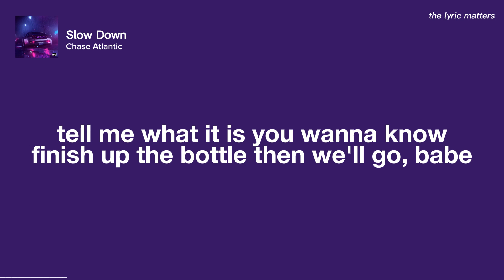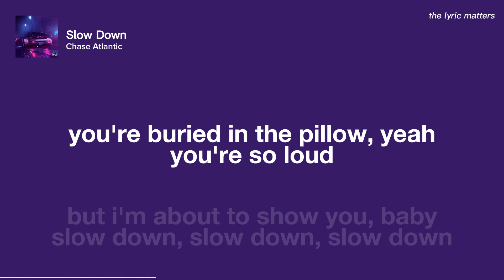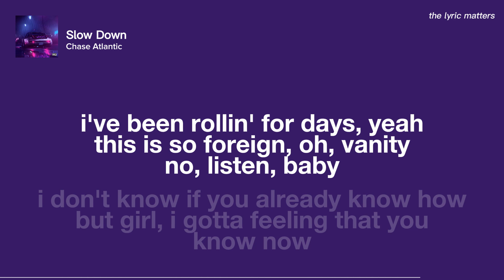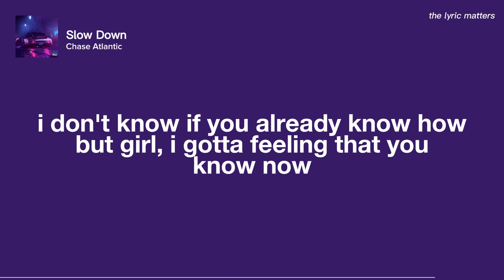Slow Down - Chase Atlantic (Lyrics)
Tell me what it is you wanna know
Finish up the bottle then we'll go, babe
Waste a little money on some blow
She said, "Won't you have a little?"
I said, "No way"
I'm too phased, it's too late
But coming down is all I ever do, babe, yeah
And I'm so down if you're ready
I'm floating but I'm heavy
And I'll show you if you let me, girl
I don't know if you already know how
But girl, I got the feeling that you know now
You're buried in the pillow, yeah, you're so loud
But I'm about to show you, baby, slow down
I'm about to show you, baby, slow down
Slow down, slow down
Push a little further on the edge
Crawl a little further on the bed, babe
I'm burning up, yeah, all I see is red
She said, "Fuck me like I'm famous"
I said, "Okay"
It's two-faced, it's too late
But coming down is all I ever do, babe
I'm about to show you, baby, slow down (yeah)
Oh-oh, ooh-ooh
Slow down, slow down (yeah)
Won't you listen to me? (Yeah)
Drugs all in my system (slow down)
Tell me what you heard (yeah)
Tell me what you know (yeah)
I've been rollin' for days, yeah, this is so foreign
Oh, vanity, no, listen, baby
But girl, I gotta feeling that you know now
I'm about to show you, baby, slow down (down)

HIIIIIII 💓💓💓